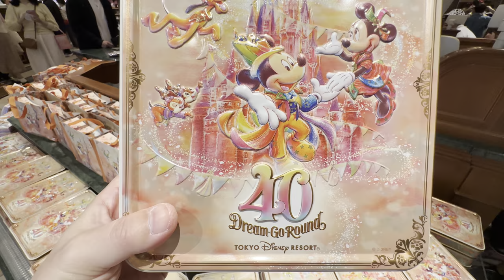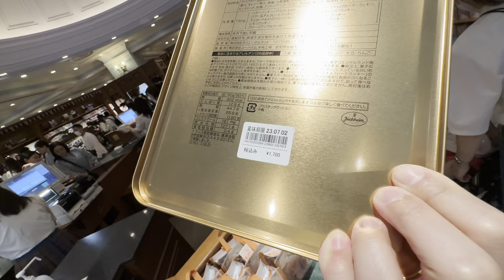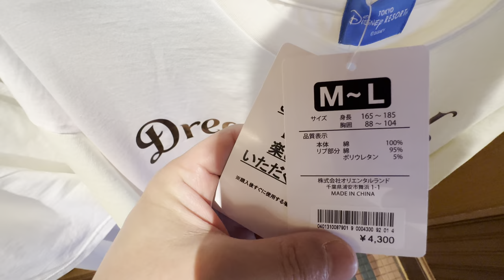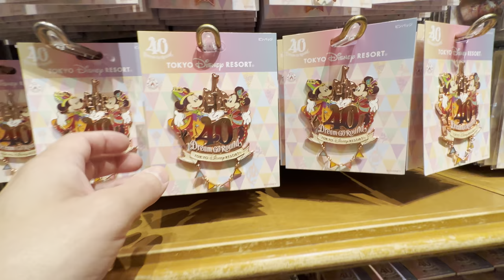Tokyo Disneyland Grand Emporium Japan